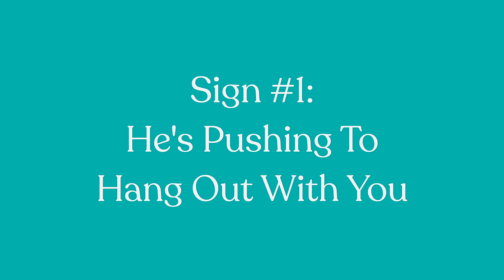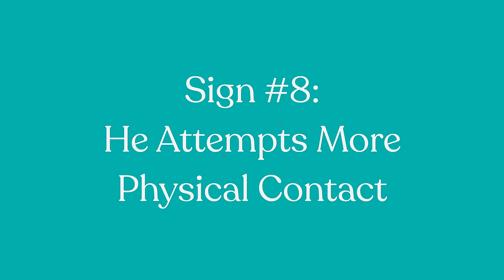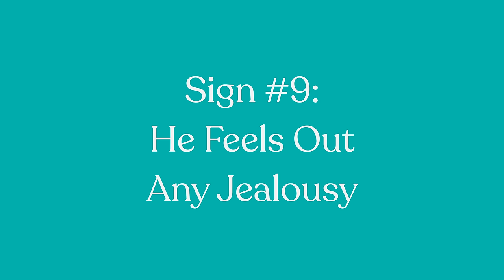Does He Like Me // How To Know If You're MORE Than A Friend // Guy Tests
In this video, dating coach Ryan Patrick identifies 10 signs that a guy likes you and is either currently friends or an acquaintance of yours. So, if you want to learn how to know if you're MORE than a friend or you're asking yourself does he like me and want to know some common guy tests he'll give you, this is the video for you!